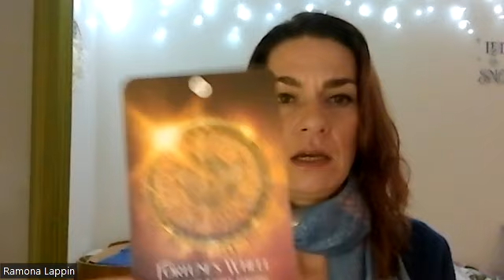COSMIC UPDATE: THE COSMIC QUANTUM GOD MIND & DIVINE LOVE TAKE OVER!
Allowing us to CREATE ALL NEW QUANTUM REALITIES - RIGHT NOW!

IN NO-TIME whatsoever!

Now it is all about divine Frequency alignment and being in the flow state, following lifes synchronicity, one step after another. For linear time has been fully collapsed, along with all artificial timelines, systems and architecture, and notions of space and density as we know it, all dissolve. As our mind becomes ATONE with our Hearts, and ATONE with the Heart & Mind of God. From where infinite possibilities and creative ideas flow unencumbered, where confidence, passion, anticipation, and joy and Love take over and dissolve all fears.

DIVINE LOVE & OUR HIGHER SELF HAS FULLY TAKEN OVER!!

THE HOLY SPIRIT IS FULLY TAKING OVER our vessels!

Through the Cosmic Mother & Father of Dragons full return & Hierogamic Re-Union of The One!!!

Returning Balance, Harmony, Equality, Abundance, Divine Order and Justice.

Now WE PAINT ALL NEW MULTIDIMENSIONAL RAINBOW COLORS ONTO THE NEW BLANK CANVAS OF OUR DIVINE CREATRIX FIELD!

Eternal Love,
Ramona 💚

InJoy the timeless quantum replay of 5 hrs in total, of the

'THE STARBORN RE-BORN!

OTHER QUANTUM REPLAY/S:

1213: ACCESSING ALL NEW EARTH REALITIES!

This also incl. TWO additonal FREE Lightlanguage assisted Activations from previous calls to assist you..

123: ASCENDED MASTER CLASS: RE-CLAIMING ALL OF Y/OUR GOD-GIVEN POWER!!

ASCENDED MASTER CLASSES, MENTORSHIP & GROUP CONTAINER!

Link to more information and sign up to access the different tiers and membership levels (Tier 1 & Tier 2)

DAILY CLEARING & SOURCE SHIELD

FREE Lightlanguage assisted ACTIVATION on my SoundCloud where you can find many others

I deeply appreciate GRATITUDE DONATIONS if you find my transmissions and Activations of assistance to your journey! They also serve as an energetic exchange in order to maintain energetic balance and help support the channel and ongoing mission work of Cosmic Ascension, helping raise the Collective Consciousness, and supporting the future publication of these transmissions.

They can be sent via

Or

I have also added a new PayPal button for donations which allows card payments without needing to have a PayPal account:

You can use this link for additional Stripe payment options such as Card payments, Apple and Google Pay, as well as it serves as a platform to share my work through:

THANK YOU so much for your support in all-ways 🙏

I DON'T OFFER PRIVATE SESSIONS.

But please note that I may not reply, depending on guidance, or take longer to do so.

All of my transmissions are encoded with Multidimensional Ascension keys and codes that are intended to assist you on your journey and help you purify clear heal balance harmonize upgrade, and activate your whole morphogenetic field and Multi-dimensional DNA